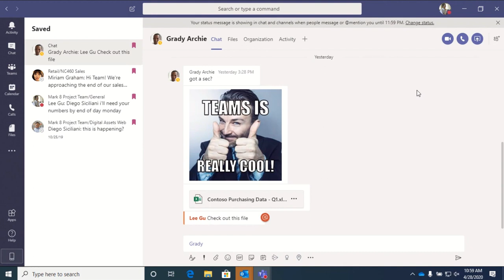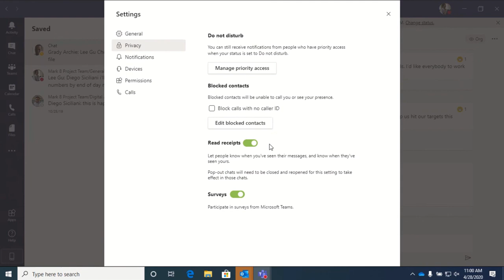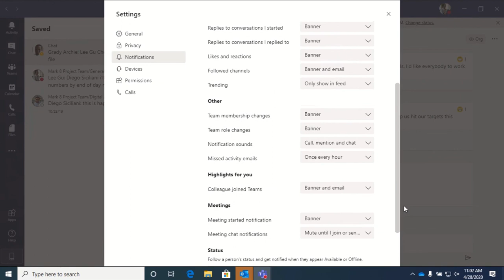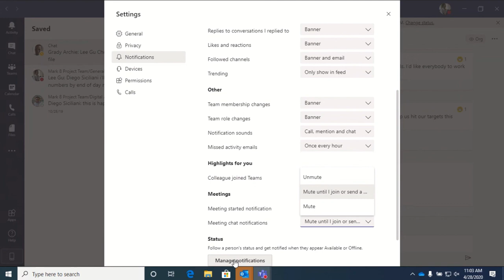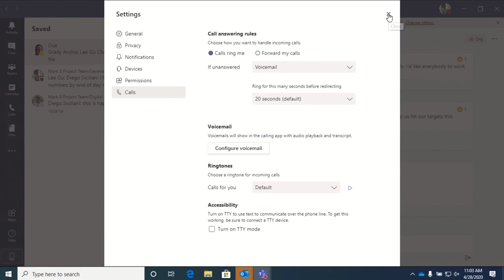User Settings (Presence, Status, Saved Messages, Notifications)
Settings in Teams aren't just ‘set it and forget it.' We discuss why you may see the need to be in the settings menu on a daily basis – and how to make the most of your Teams settings and notifications.

Interested in learning more?